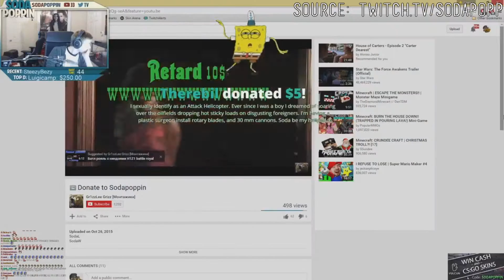Funny Moments from Twitch - Part 1 - TimTheTatMan, Reynad and more!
Be sure to slap that like button (helps me a lot! :) )
Leave a comment c:
And yea, peace peace *hssssss*